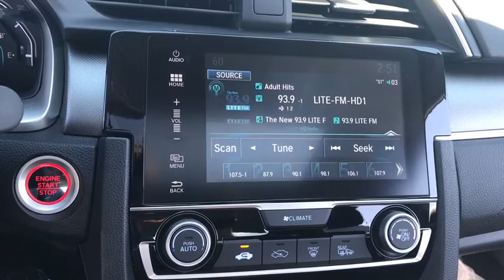2018 Honda Civic Sedan near me Elmhurst, Itasca, Lombard, Hinsdale, Carol Stream, IL 81821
Aegean Blue Metallic New 2018 Honda Civic Sedan available near me in Elmhurst, Illinois at Honda on Grand. Servicing the Itasca, Lombard, Hinsdale, Carol Stream, IL area.
2018 Honda Civic Sedan EX - Stock#: 81821 - VIN#: 19XFC2F76JE035099